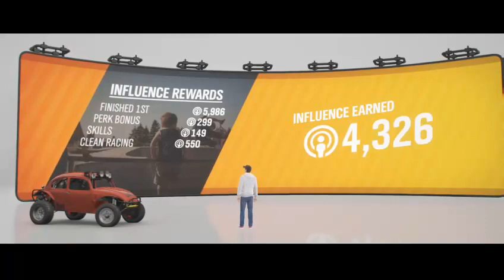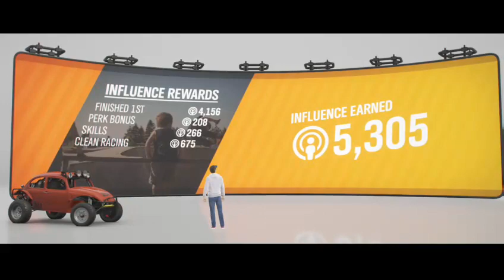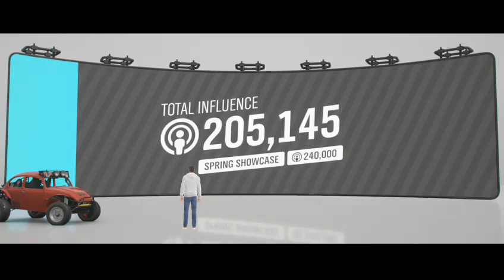Forza Horizon 4 : Completing Winter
I completed the winter season of horizon 4 and unlocked a few really rad cars along the way!! Completed a bunch of dirt races and a showcase race with a train. and i found the escort barn find. hope you enjoy the video please like and subscribe! and follow me on twitch to watch me play live